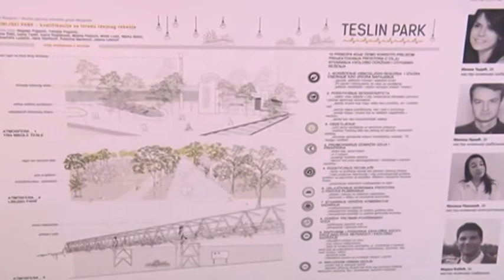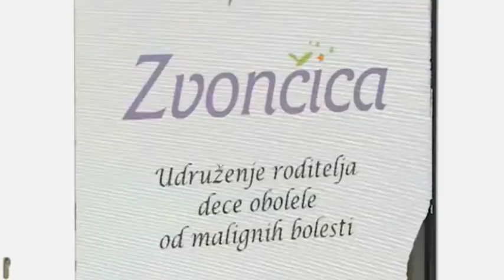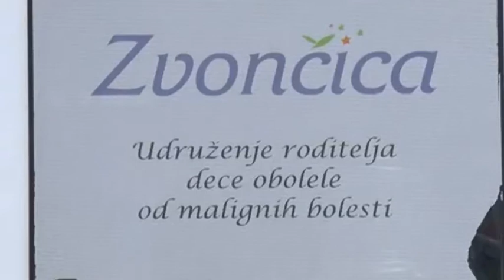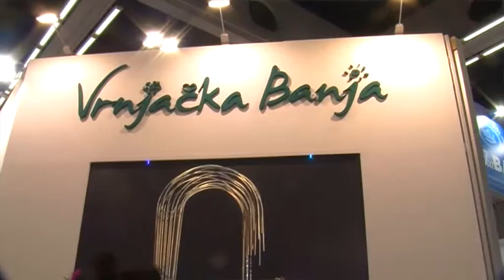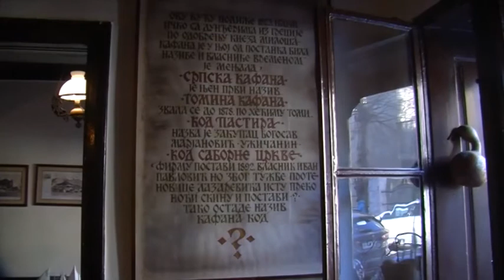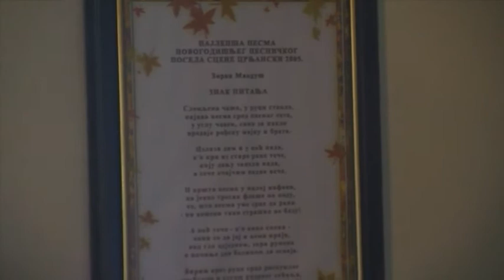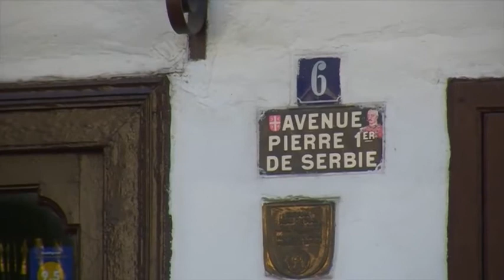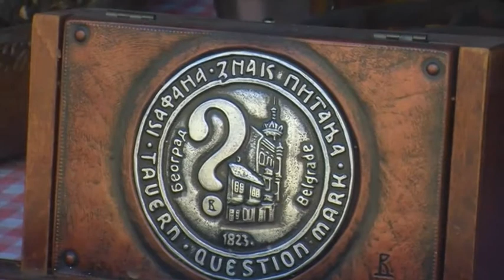BEOGRAD NA PRVOM MESTU 320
Emisija BEOGRAD NA PRVOM MESTU, PINK3